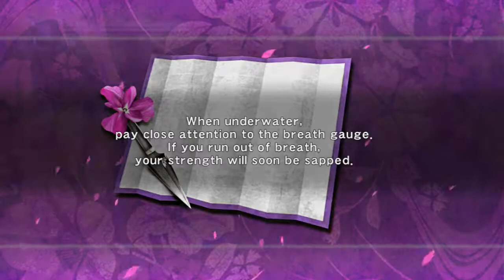Cattigan619 Plays: Ninja Gaiden Sigma pt9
Hey everyone and welcome to my let's play of Ninja Gaiden Sigma on the PS3 with live commentary.Enjoy!